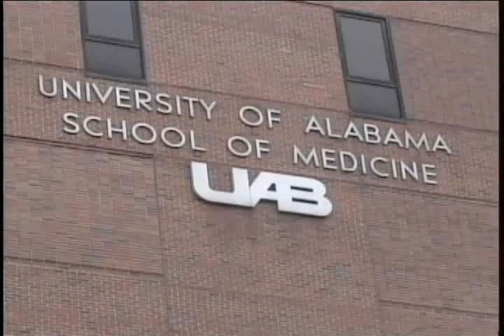Cardiothoracic Surgery at UAB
UAB is a place that embraces and expects excellence in the national healthcare realm.  Learn more about one of UAB's distinguished physicians, Dr. James K. Kirklin, and his passion for Cardiovascular surgery.